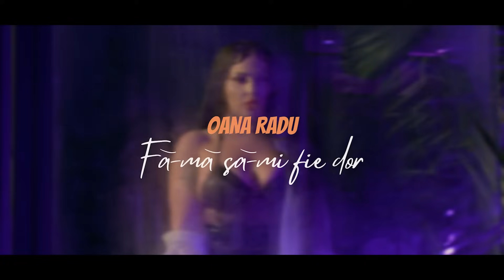Muzica Noua Romaneasca 2023 🎤 Mix Hituri Noi Romanesti 2023 🎤 Cele Mai Noi Melodii Romanesti 2023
🔴 Muzica Noua Romaneasca 2023 Mix 🔥 Cele Mai Noi Melodii Romanesti 2023 🔥 Hituri Noi 2023 - Youtube Playlist
🟢 Hituri Noi Romanesti 2023 🎶 Cea Mai Noua Muzica Romaneasca 2023 🎶 Melodii Noi 2023 - Spotify Playlist

Tracklist-ul mix-ului:
00:00 - La Familia ✘ JO - Zori de Ziua ｜ Official Video
05:04 - Mario Fresh - Si Ce Daca ｜ Official Video
08:20 - Smiley - Oameni
10:49 - JO - Tot la tine ma intorc
13:12 - Oana Radu - Fa-ma Sa-mi Fie Dor (Videoclip Oficial)
16:58 - Edine - Share Location (Official Video)
19:26 - Carine x Arkanian - Probleme și Lalele
21:40 - Andia, Deliric - Pentru ca
24:46 - Feli x NANE - Pana-n zori
27:47 - MIRA x Theo Rose - Ca-n România